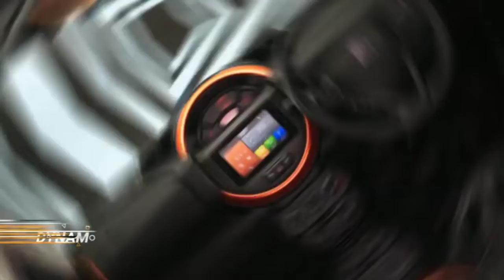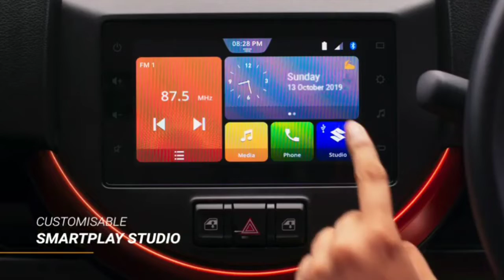5 Best CNG Cars to buy in India 2021 || Auto Compare